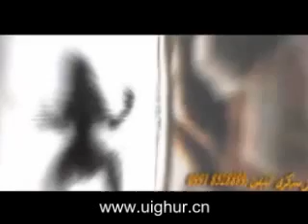Chin tömür batur